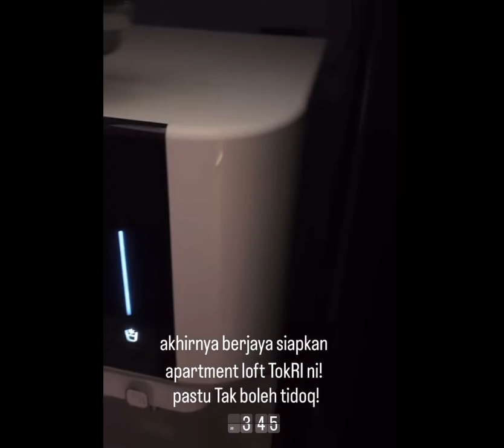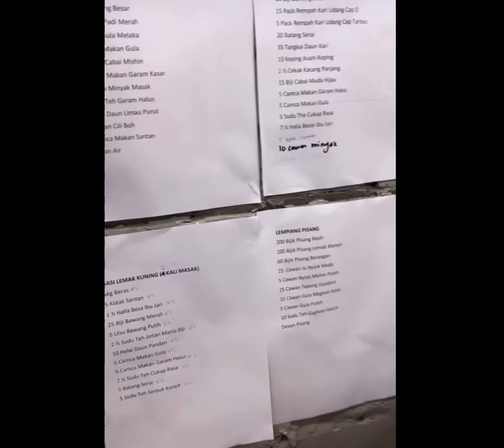Semoga semuanya akan berjalan dengan lancar, Jualan Saki Baki RI Store 2023…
Bismillahirrahmanirrahim ~ Day 1
Its The Special Day Today